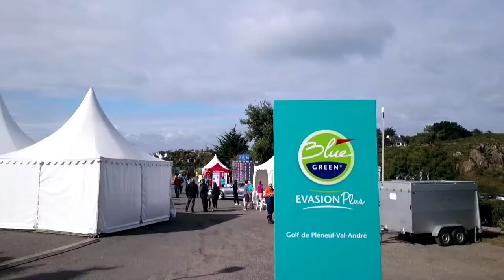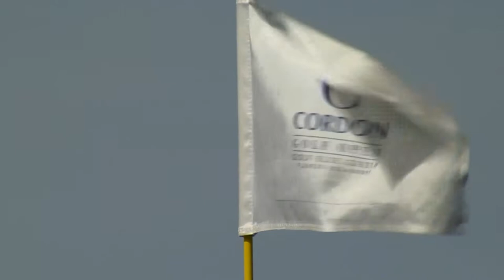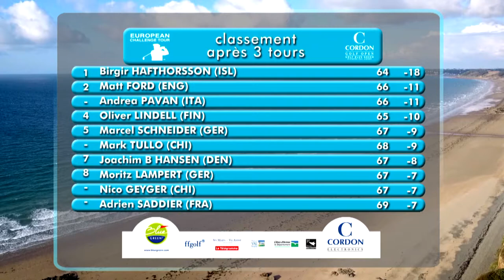Programme TV sur le Cordon Golf Open 2017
52' sur la dernière des trois épreuves françaises du Challenge Tour en 2017